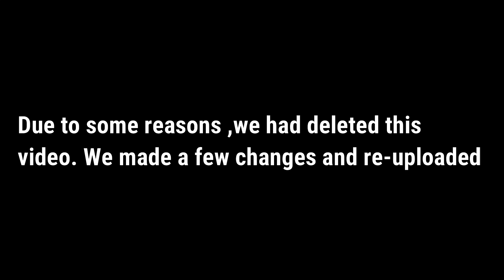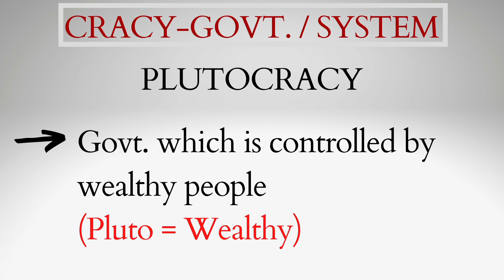Tissnet 2023 Preparation I English Proficiency | Vocab booster (PART 4)| TISS-NET CRASH COURSE